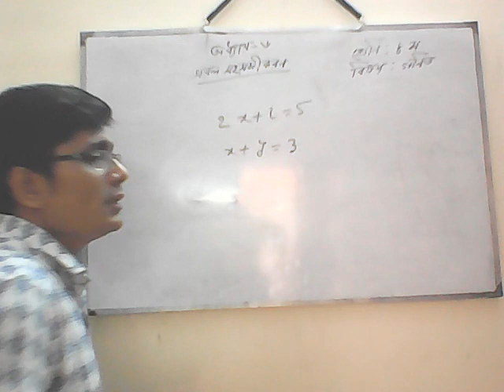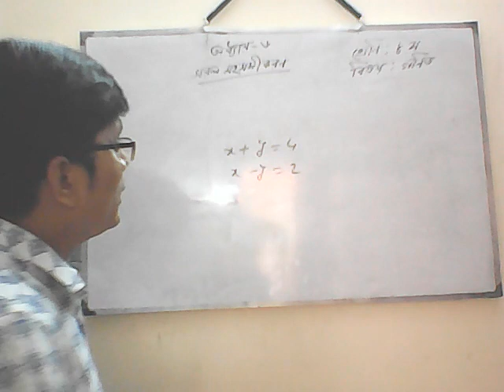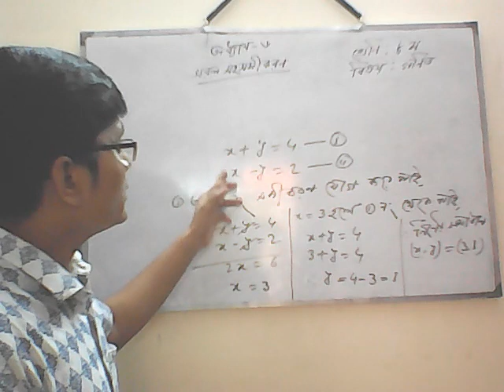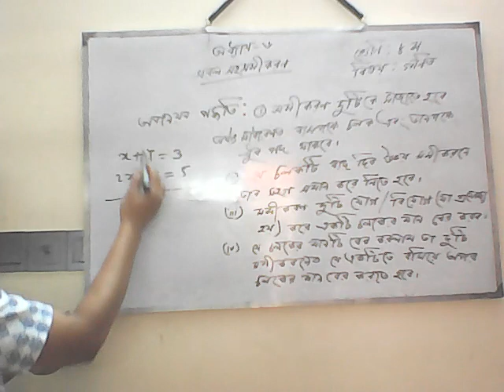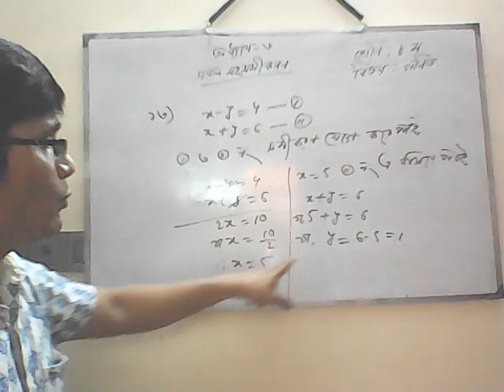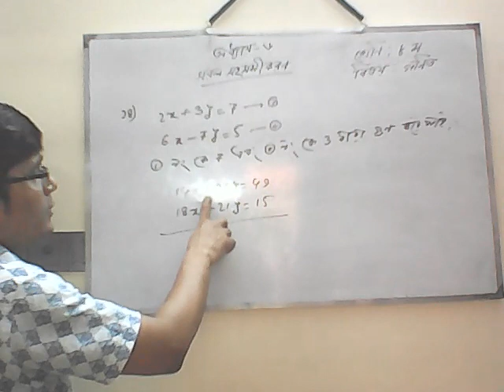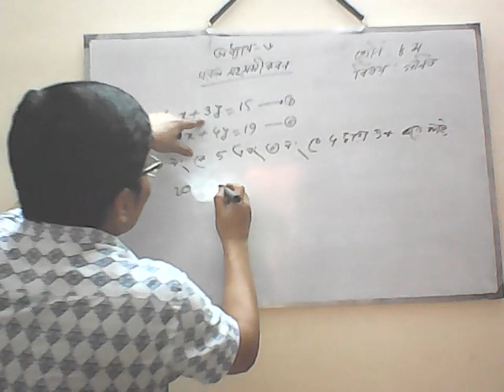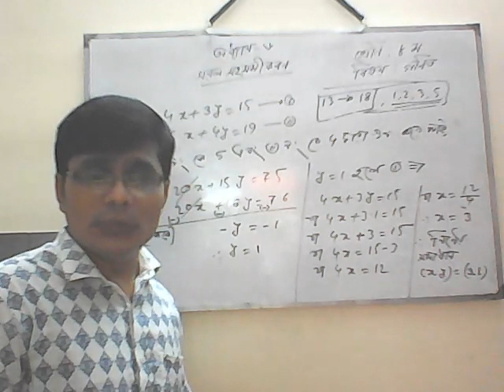Lecture-1 for Class-8(Math)Chapter-6(6.1)